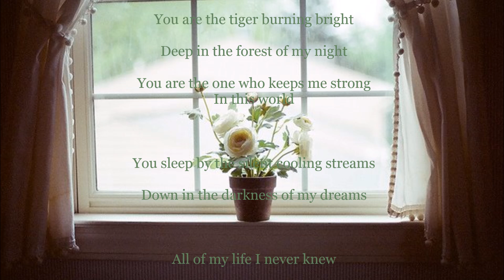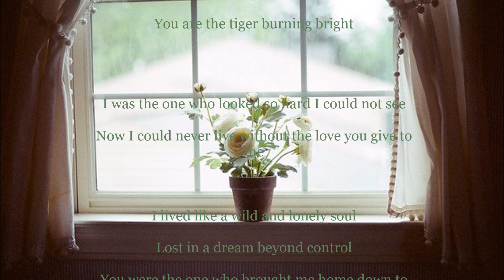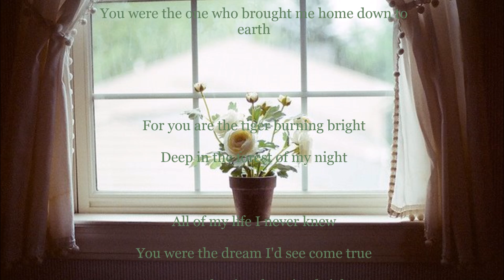Tiger In The Night - Katie Melua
You are the tiger burning bright
Deep in the forest of my night
You are the one who keeps me strong

You sleep by the silent cooling streams
Down in the darkness of my dreams
All of my life I never knew
You were the dream I'd see come true

I was the one who looked so hard I could not see
Now I could never live without the love you give to me

I lived like a wild and lonely soul
Lost in a dream beyond control
You were the one who brought me home down to earth

For you are the tiger burning bright